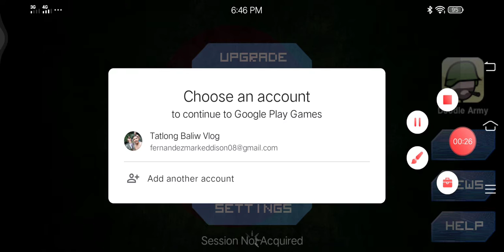1v1v1( Mini Militia) mas maganda to kaysa sa ML Promise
Playing Mini Militia( Enjoy) walang panama mga kasama ko